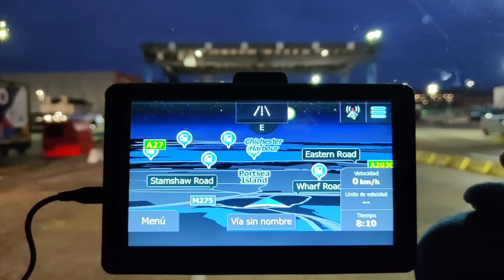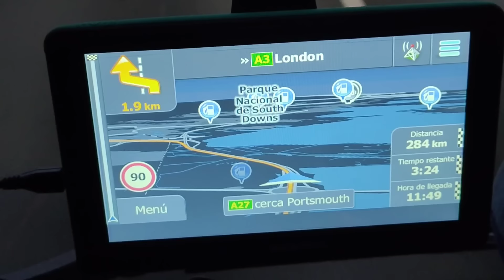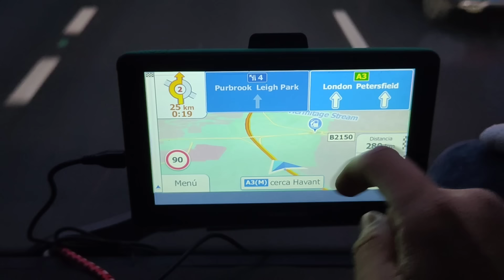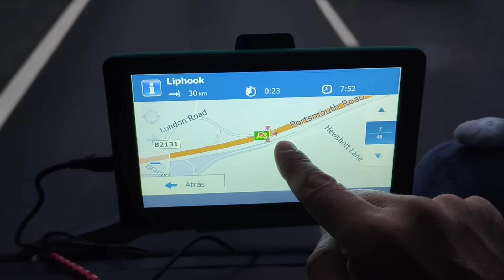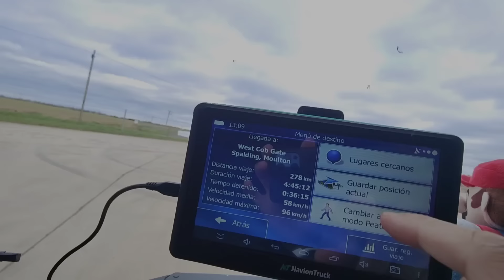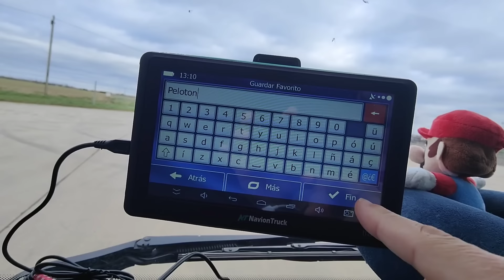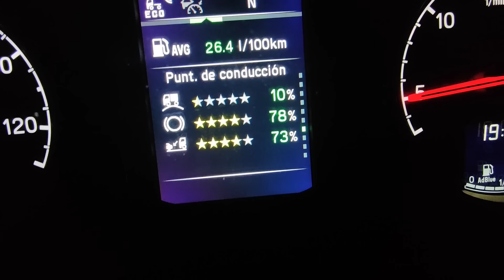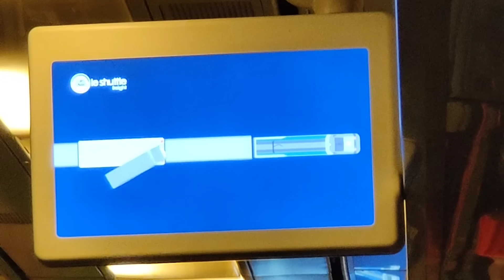Descarga en UK, probando el Naviontruck y de vuelta por el túnel #370